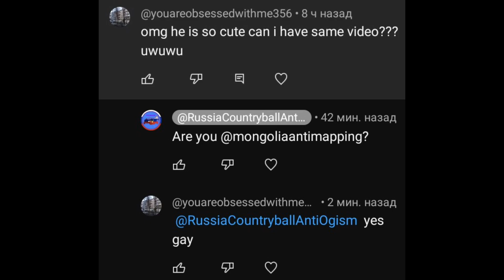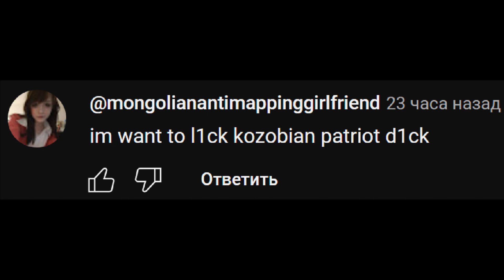Cringe comments of